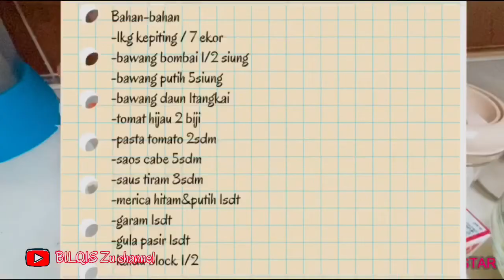Masak kepiting saus tiram